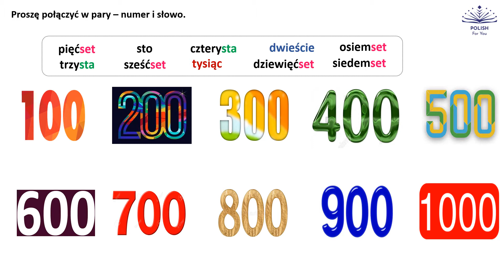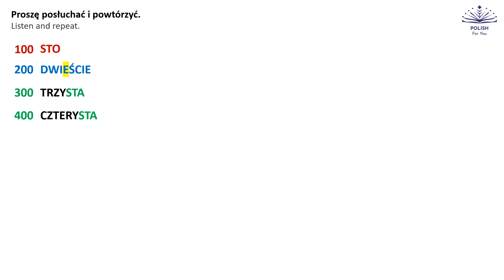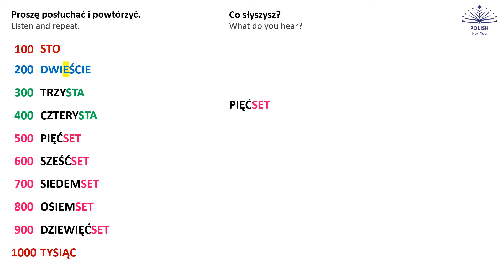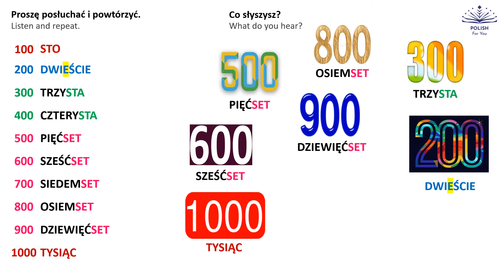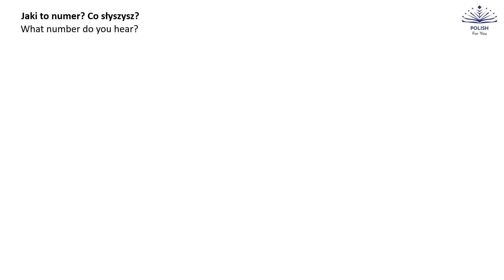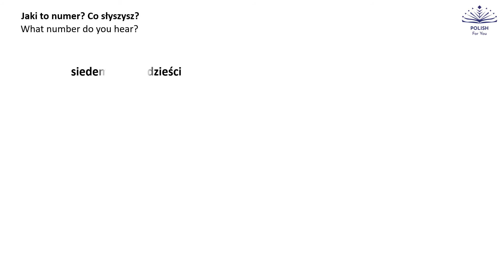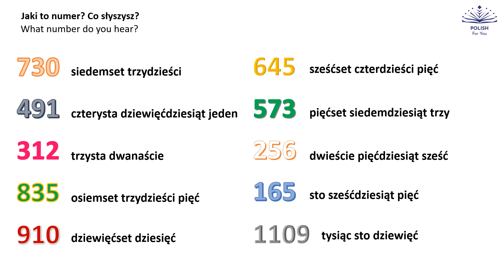ILE? 1000! Numbers in Polish up to 1999 Short Polish Lessons Learn Polish on your own!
With this video you will learn number up to 1000!

LEVEL: beginners A1.1

To get more support from us, professional teachers join our Fb group

To check the level of your Polish you can take our test

Our SHORT POLISH LESSONS is the complete & smart Polish language course and it is meant for all those who would like to learn Polish on their own – step by step in a smart way. You can also use it as a review of what you’ve learned so far.

95% of the content is in Polish (explained by context, pictures, symbols, photos, synonyms, idioms, etc.). This is how we teach for many years and this is (in our opinion and based on our experience) the best way to learn a language. This is not only an excellent way but fun and exciting as well! Just enjoy the process, discover meanings and rules on your own.
We will guide and support you in your Polish journey!

SHORT POLISH LESSONS part 2 leads from A1.1 level up to A1.2. Cover topics from level A1 but also some of A2 as well.

We encourage you to join our Fb group - our supportive community. With such a team learning Polish will be piece of cake!

ADDITIONAL INFORMATION:
SHORT POLISH LESSONS are also related to the textbook “A dlaczego?” by Karolina Sołtowska. You can use it as a short review or make up for the missed class. Feel free to write answers to the open questions below. We are open to your doubts and needs.

The number of each part is the number of a lesson (first number) and the number of the part (second number), for example:
No. 7.1 means it is lesson 7 from part 1 of the course.
No. 7.2 means it is lesson 7 from part 2 of the course.
Part 1 covers topics from the beginners level up to level A1.1.
Part 2 covers topics from level A1.1 up to level A1.2 (can include some topics from level A2 too).

DLA NAUCZYCIELI (FOR TEACHERS):

SHORT POLISH LESSONS możecie wykorzystywać do uczenia on-line! Dzięki nim możecie pokazać proces, a tego bez tablicy nam brakowało najbardziej. Wystarczy włączyć filmik i udostępnić ekran. Śmiało wyłączajcie głos i podkładajcie swój komentarz, rozbudowując go, uzupełniając, dowolnie modyfikując.

Możecie też korzystać z nagrania – wówczas macie rodzaj odsłuchu (inny głos niż ten, do którego Wasi kursanci są przyzwyczajeni).

SHORT POLISH LESSONS mogą być używane jako materiał uzupełniający wraz z podręcznikiem „A dlaczego” (w trakcie lekcji, jako powtórka, zadanie domowe czy też dla słuchaczy, którzy opuścili zajęcia), ale też jako niezależny materiał uzupełniający Wasze lekcje, jeśli pracujecie z innymi podręcznikami.

Język pośrednik (angielski) w filmikach jest ograniczony do niezbędnego minimum. Wszystko wytłumaczone jest na zdjęciach, grafikach, schematach, itp. Słuchacze, którzy mimo tego nie zrozumieją znaczenia (lub nie znają / pamiętają pojawiających się słów) mogą sprawdzić słowa w słowniku.

Tempo filmików jest dostosowane do osób uczących się samodzielnie (bo seria ta powstała z myślą o nich) ale dzięki temu jest też czas na odpowiedź dla kursantów podczas zajęć stacjonarnych (możecie też zatrzymywać je, jeśli zajdzie taka potrzeba).

Zapraszamy na naszą grupę na fb Polish For Teachers, gdzie dzielimy się swoimi bolączkami, doświadczeniami, wspieramy się i inspirujemy. Jesteśmy też na Instagramie @polish_is_for_you i tam też jesteśmy z Wami i dla Was 😊